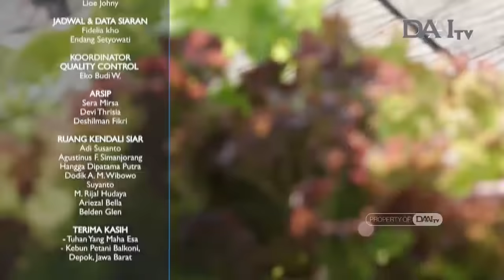Serunya Berkebun di Rooftop dan Balkon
Berkebun di balkon dan rooftop rumah, menjadi sebuah ‘me time’ bagi Nelly atau yang lebih dikenal sebagai Petani Balkoni.

Sayuran organik dan hidroponik yang ditanam dengan penuh cinta kasih, ditanam untuk memenuhi kebutuhan sayur keluarga dan juga kura-kura kesayangannya.

Bagi Nelly, menyediakan sayuran sehat bagi keluarga dan binatang peliharaan merupakan sebuah kebahagiaan.
Seperti apa inspirasi @petanibalkoni dalam merawat kebun?